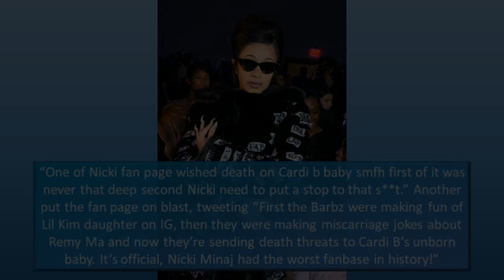Cardi B Fires Back Nicki Minaj Fans ‘You People Are F***ing Miserable’ - The Gossip Tube